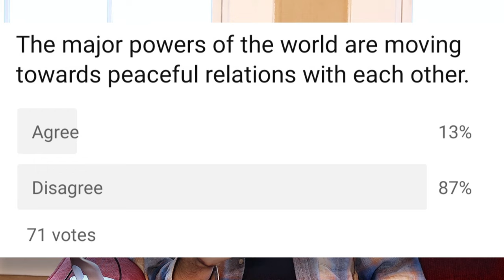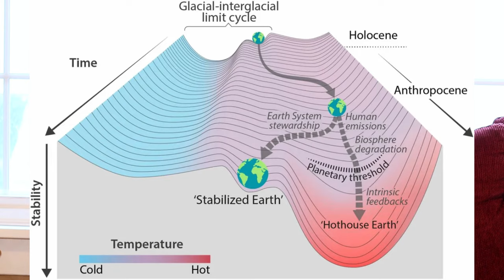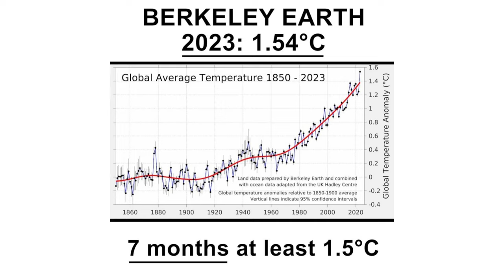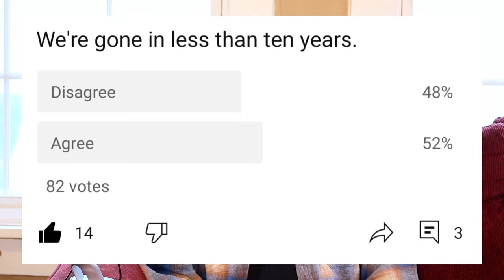Sabine Hossenfelder, Another War, & the Polls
Another week, another war.
The madness continues.

And remember to drink Coca-Cola.